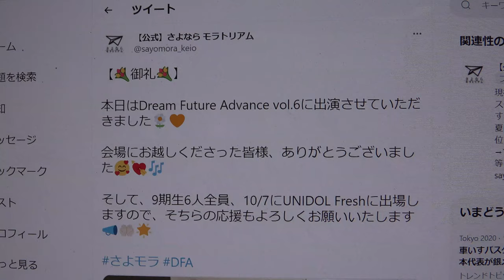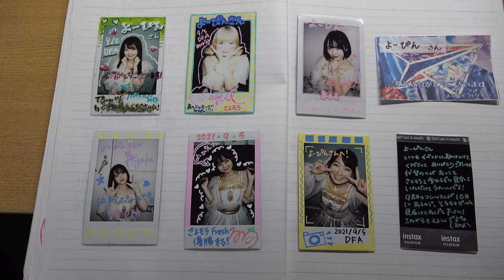DFAVol.6 さよなら モラトリアムAct.2②すきっ！／超ときめき♡宣伝部📣🔥9期生6人全員、10/7にUNIDOL Freshに出場📣🤲🌟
掲載許可済　2021年9月5日(日)　Dream Future Advance Vol.6　@マンホール浅草橋秋葉原　開場11：30　開演　12：00
さよなら モラトリアム
現役慶應生によるアイドルコピーダンスチーム「さよならモラトリアム」です✈UNIDOL👑16-17冬全国3位→17夏BA賞→17F優勝→1st単独公演→18F3位→18-19冬企業賞→19夏全国準優勝→19-20冬敗復1位→20F優勝🏆
【公式】さよなら モラトリアム
【出場告知】
さよならモラトリアム9期生の6人が
📣UNIDOL 2021 Fresh 2日目の10/7
に出場することが決定しました✈
詳細は後日発表いたします✨
応援よろしくお願いします📣🔥
【お知らせ】
明日出演するDFAのセットリストを以下の通りに変更いたします❗❗✨
【🌟セットリスト&URL🌟】
MC：約23秒　最後の曲の説明
【💐御礼💐】
本日はDream Future Advance vol.6に出演させていただきました🌼🧡
会場にお越しくださった皆様、ありがとうございました🥰💘🎶
そして、9期生6人全員、10/7にUNIDOL Freshに出場しますので、そちらの応援もよろしくお願いいたします📣🤲🌟
【🌟出演告知🌟】
2021/9/5にマンホール浅草橋秋葉原店で行われるDream Future Advance vol.6に出演させていただきます🎶✨
出演メンバーは6期生3人と9期生6人の9人全員になります！
ご予約等詳細は（@AJP51945391）からの情報を随時ご確認ください！
6期生：みほさん　りささん　ほのかさん
9期生：
みな🐑さん@mina_sayomora
あやかさん🩰@ayaka_sayomora
まゆ🐨さん@mayu_sayomora
こころ🍮さん@cocoro_sayomora
るりさん🍓@ruri_sayomora
しおりさん🍤@shiori_sayomora
A.J.P
❤お知らせ❤
9月5日(日)
Dream Future Advance Vol.6
タイムテーブル発表
出演予定チーム辞退に伴いましてこちらのタイムテーブルに変更となりました
【🎉さよモラ🆕Tシャツ絶賛販売中🎉】
メンバーのTシャツ着用画像、第三弾🌟👀
色味やサイズ感などぜひ参考にしてみてください🥰
ほのか:身長160cm,黒L着用
あやか:身長165cm,青M着用
まゆ:身長150cm,黒S着用
メンバーのTシャツ着用画像、第二弾です💓👀
みほ:身長160cm,黒M着用
こころ:身長158cm,青M着用
しおり:身長150cm,青S着用
本日から3日間、メンバーのTシャツ着用画像を公開いたします✨
ご購入を検討されている方は、色味やサイズ感などぜひ参考にしてみてください🥰
りさ:黒Mサイズ着用
るり:青160着用
みな:青Mサイズ着用
【✨Tシャツ販売のお知らせ✨】
この度9期みながデザインした🆕さよモラTシャツと、オリジナルさよモラTシャツを販売することになりました❗
🌟受付期間:本日から8/28まで🌟
￼ご予約は以下の《予約フォーム》にて受付中！￼ご予約お待ちしております￼💖
【🍀週末モラトリアム第7週②🍀】
今週も先々週に引き続き9期生による企画です🌟
今日はみな🐑(@mina_sayomora)が油絵を描きました🎨✨
さて、何を描いているのでしょうか…？💭ぜひ制作過程を楽しみながらご覧ください💖
来週もお楽しみに🥳💫
【💍新ビジュアル公開💍】
9期生を迎え、9人体制となった新生さよモラ💎💫
引き続きさよならモラトリアムの応援をどうぞよろしくお願いします！！🌟
9期生のアカウントはこちら↓